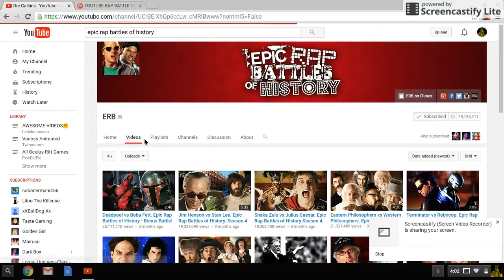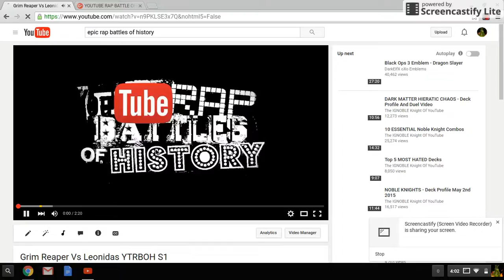How Youtube Rap Battle Of History kinda remind me of